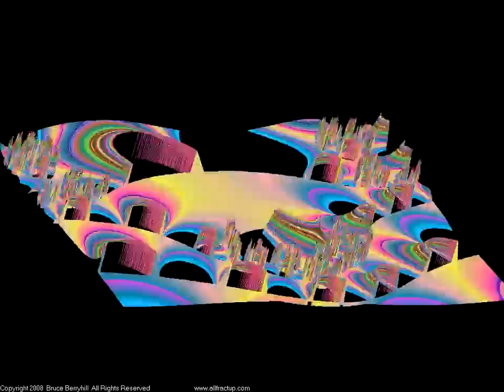3DZoom505 13Secs DEMO 3D 960x720